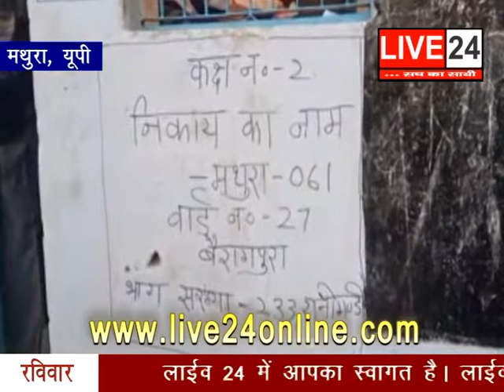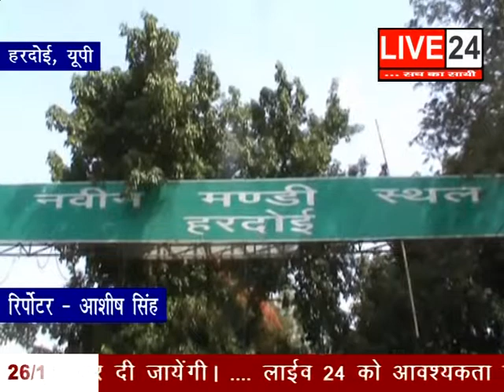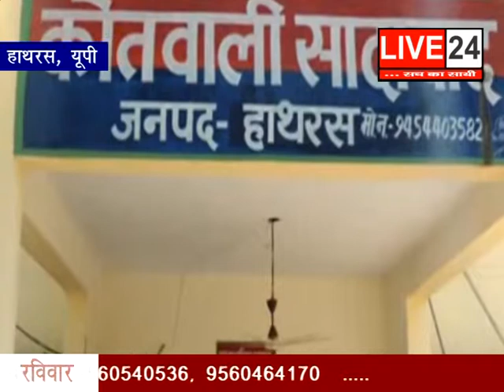26 NOVEMBER LIVE 24 - 02